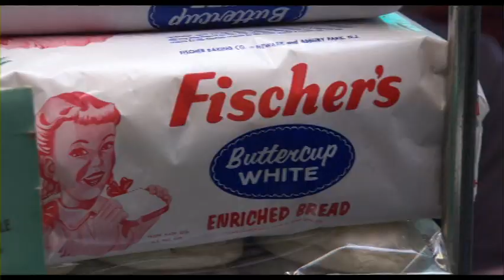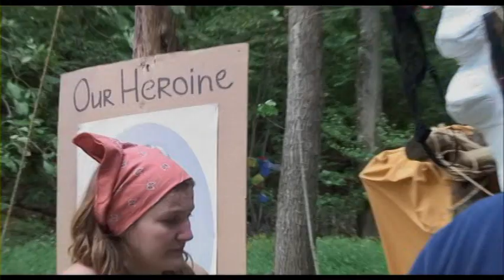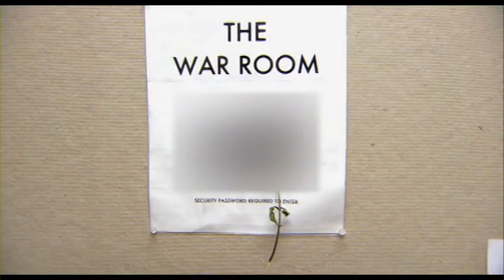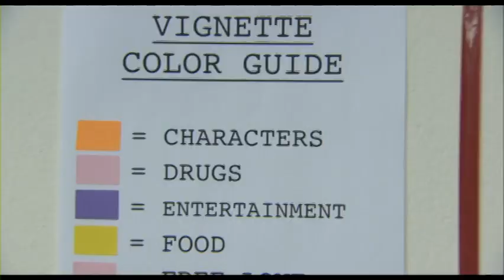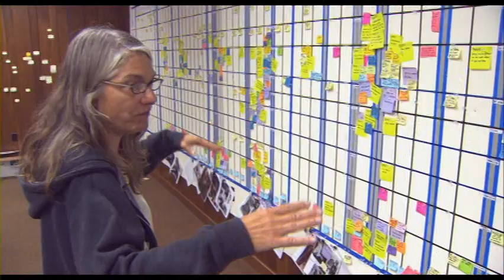Making Of 'Taking Woodstock': Peace, Love & Cinema.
The making of documentary from the 'Taking Woodstock' DVD.